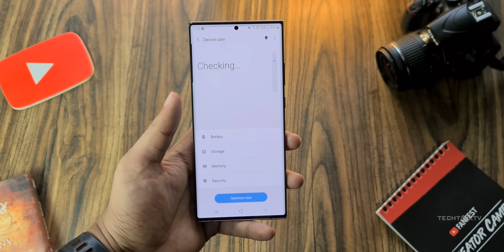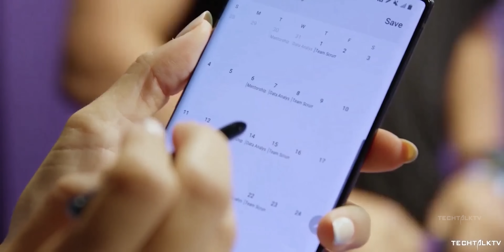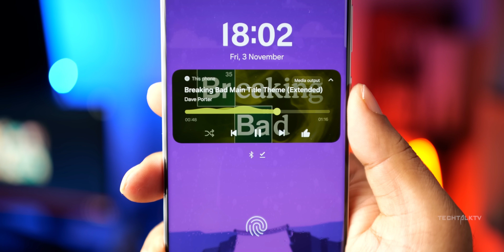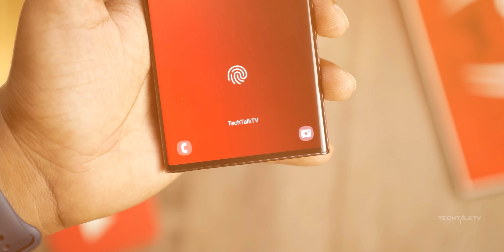Samsung Galaxy S25 Ultra - A Blessing In Disguise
Samsung Galaxy S25 Ultra may get a significantly bigger battery as its chip might require more power than its predecessor. I think it's gonna be a game-changer for the Samsung Galaxy S25 Ultra as this can push Samsung to get creative. Maybe we'll see some cool new battery tech come out of this.